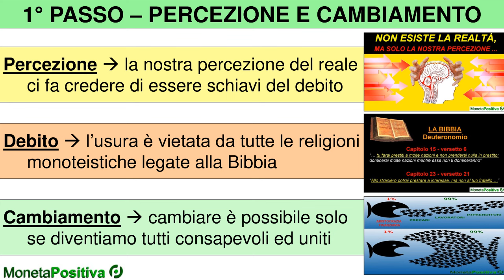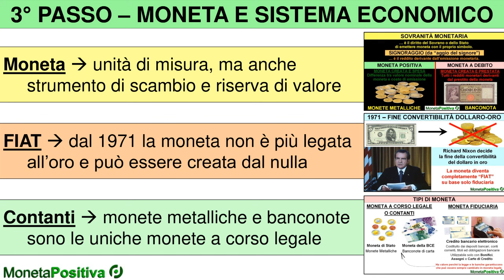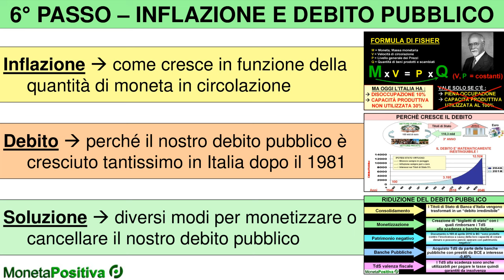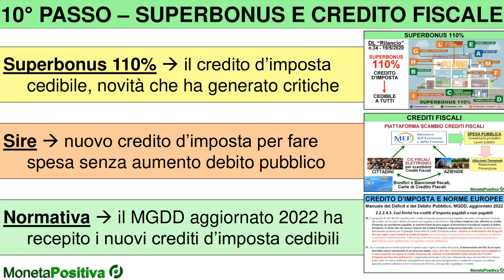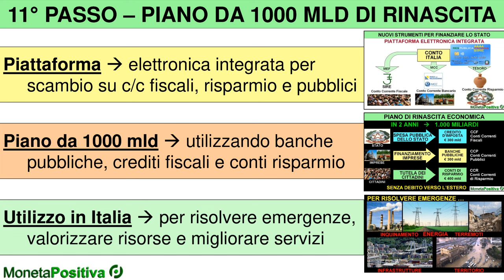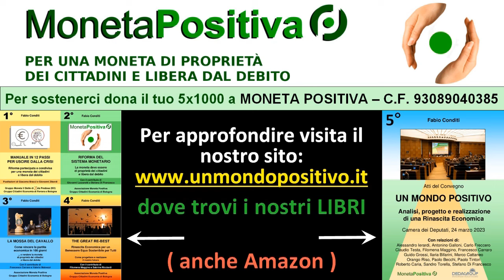Trailer del Corso di ECONOMIA DELLE PERSONE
Corso ‼️ ECONOMIA DELLE PERSONE ‼️
👉 Percorso di consapevolezza economica in 12 passi in collaborazione con il sito STUDI E SALUTE di Loretta Bolgan.
Semplice per tutti, sveleremo le cause della crisi attuale e le soluzioni concrete e realizzabili per migliorare la nostra vita.
PARTECIPATE E CONDIVIDETE